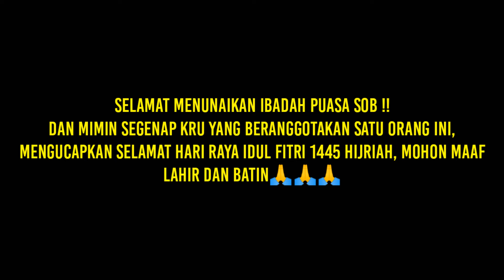JADE DYNASTY SEASON 2 EPISODE 33 SUB INDO - Bi Yao Muncul Dihadapan Xiao Fan !?